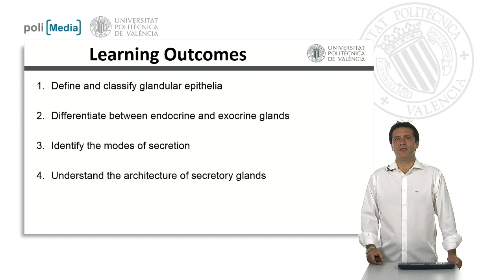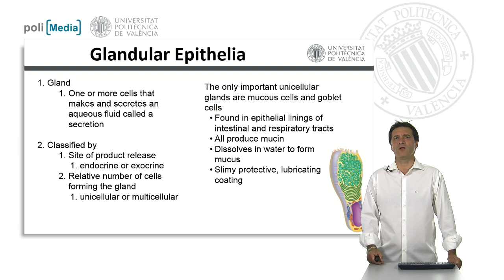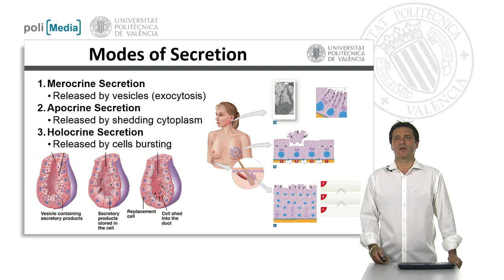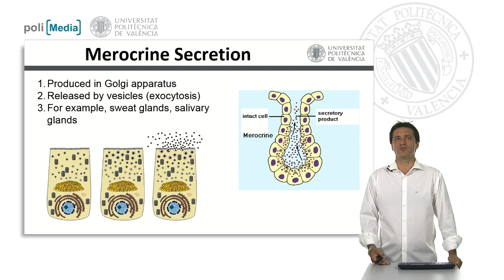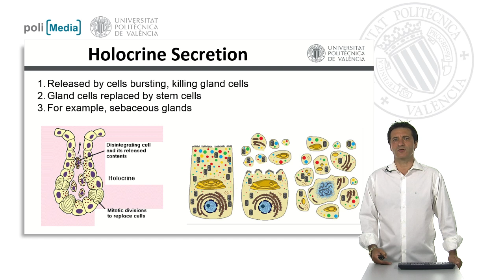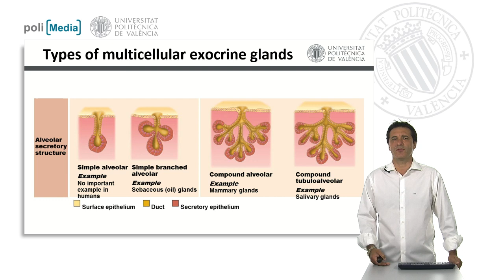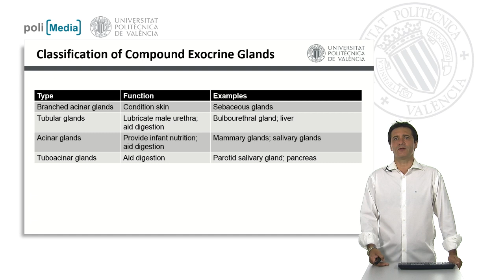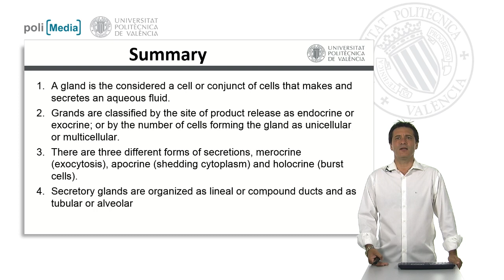Tejidos glandulares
En este objeto de aprendizaje se estudian los distintos tipos de tejidos glandulares del ser humano

Sirera Pérez, Rafael - Riunet (Universitat Politècnica de València),